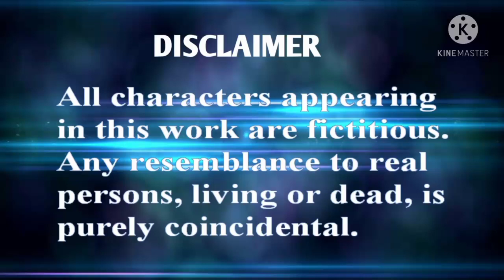మా పసలపూడి కథలు - 34 ఎర్రనూకరాజుగారి జంక్షన్ Maa Pasalapudi Kathalu - 34 Erranukaraju gari junction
The stories related with some innocent and good hearted people in a beautiful village named Pasalapudi at the time of1970's.